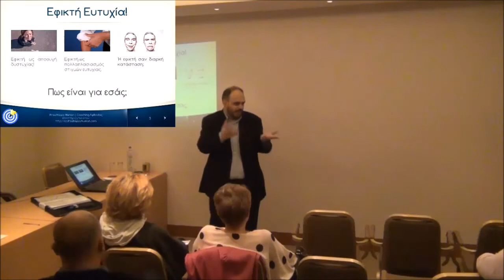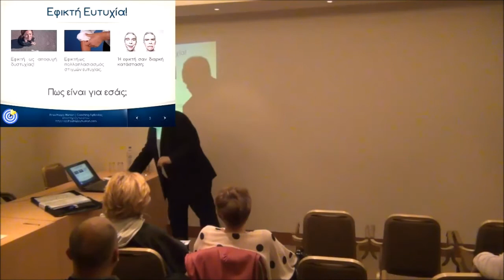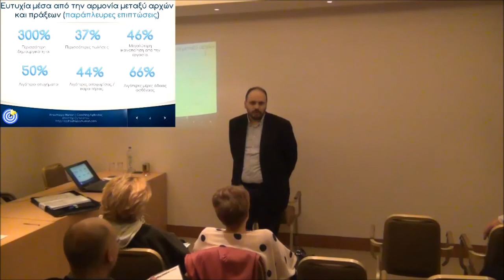Τί είναι η ευτυχία | ερωτήσεις κοινού | Lifecoach Λάμπρος Στραβελάκης